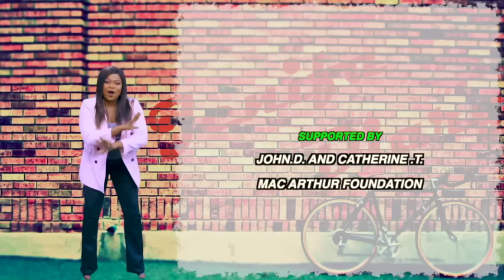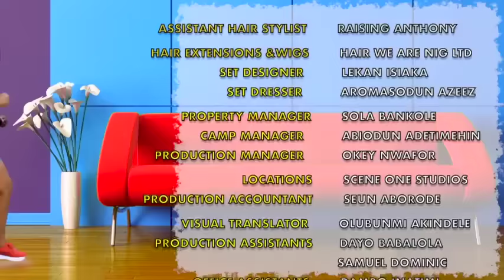Jenifa's Diary Season 17 EP1- JAIL BIRD | Funke Akindele, Falz, Tobi Makinde|AKAH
The manager of Beauty Palace Salon was released from detention secretly without Jenifa's consent.
Mama Suliya’s lack of proper hygiene has landed her into trouble with the supervisors.
Meanwhile, Cordelia defines her friendship with Mr. Lawrence.